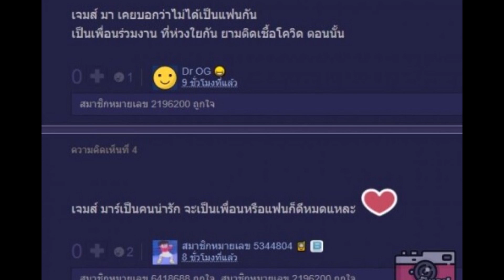แห่สงสัย ‘เจมส์ มาร์’ เล่นอินจนเกินบท